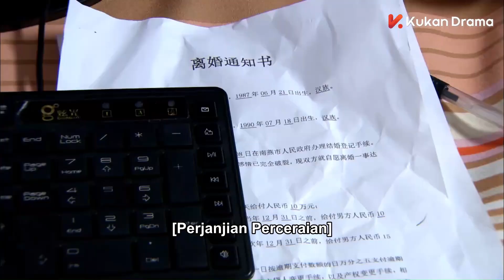Clip EP11 Berantem | Suamiku Tersayang【INDO SUB】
Sinopsis
Lei Xiao Tao dan Yang Kang sangat mencintai satu sama lain. Kehidupan mereka sangat mengejutkan sejak awal pernikahan. Orang tua dari kedua belah pihak tidak menyetujui pernikahan yang terburu-buru. Kemunculan Luo Yi telah mengubah segalanya. Dalam persaingan antara Luo Yi dan Yang Kang, Lei Xiao Tao akhirnya menyadari siapa yang dia cintai.